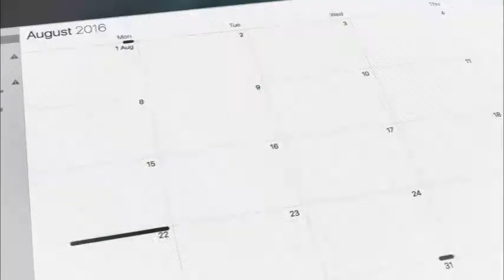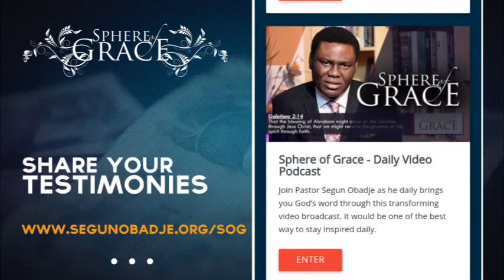August 14 - Attract Money Through Prophetic Declaration by Pastor Segun Obadje (E195)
Prophetic utterances are words inspired by God to move you into your inheritance. When God wants to change the story of a people, He releases prophetic words to move them right into that which God has assigned to them.
Watch and receive your prophetic declarations as Pastor Segun releases words to catapult you into money without resistance.
Remember that you can also download and share it every time.